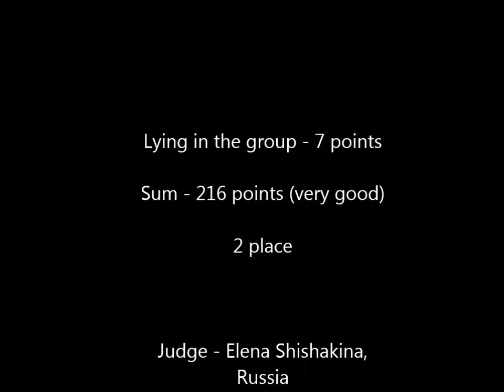Obedience - 1, Daugavpils, Latvia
My Bernese mountain dog Ciaras Alvaro Dindu vailokas (1.5 years old) the first time in OBD - 1 class! He was wonderfull! Our points - 216 (very good). Judge: Elena Shishakina, Russia.